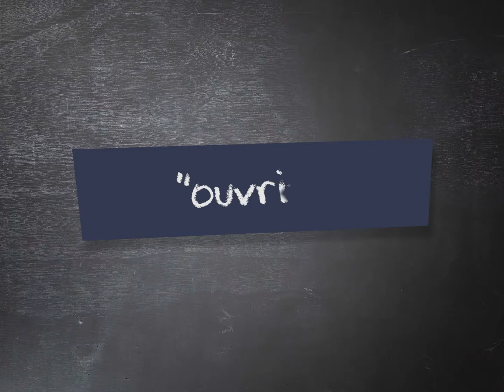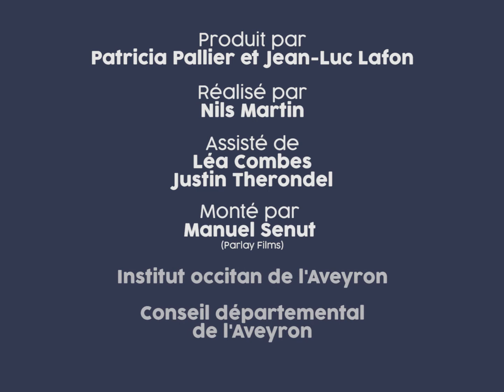Cossí dire #31 | Paul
-- Operacion PAÍS Ségala 2021 / Colombiès --